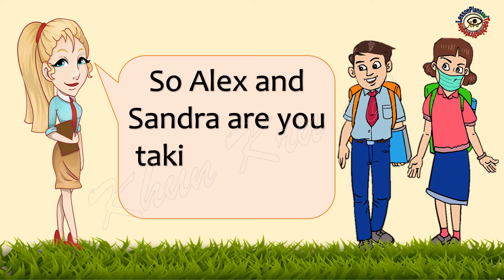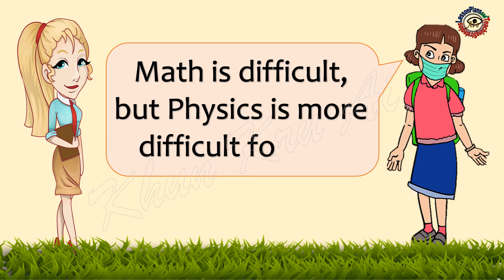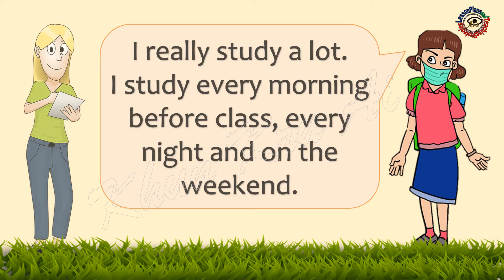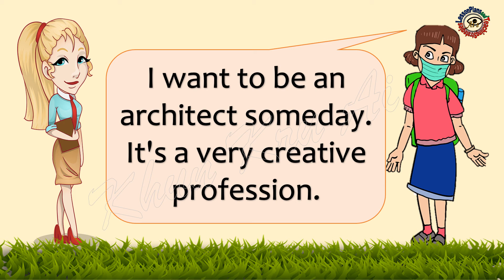Life at School Conversation | Life at School and the School Subjects | Conversation Practice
In this video you will be learning how to talk about your life at school and the school subject. This is a sample conversation about life at school.